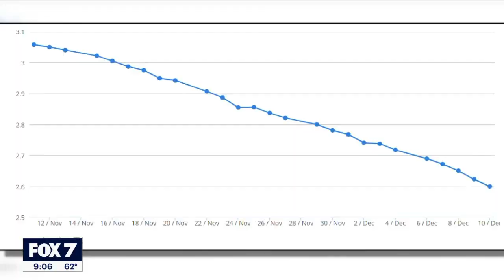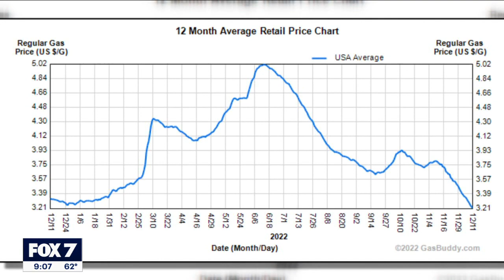Gas prices down, but it may be short lived | FOX 7 Austin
Gas prices across the nation continue to drop, but experts said it may go back up soon. The national average for a gallon of regular gas is now $3.22, according to GasBuddy, a cent less than last year.